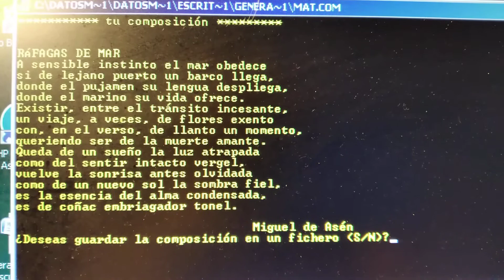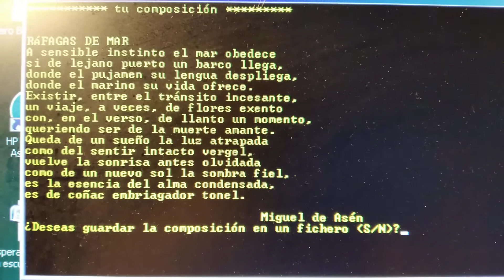Poemas poesía balada libro escrito texto Miguel de Asén(3)